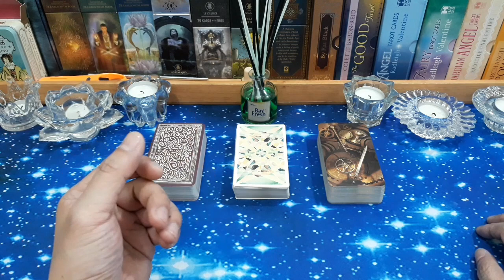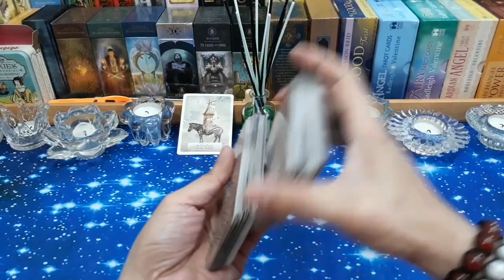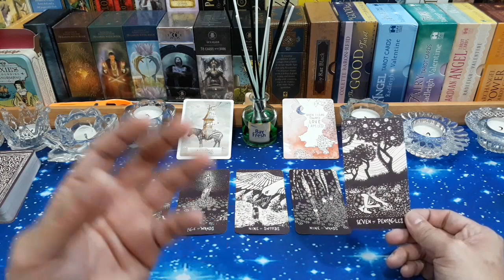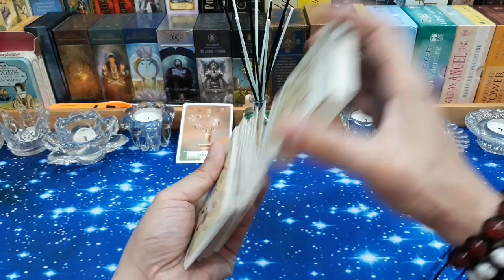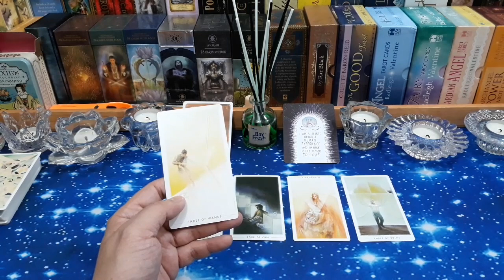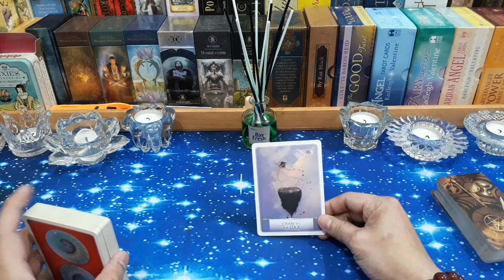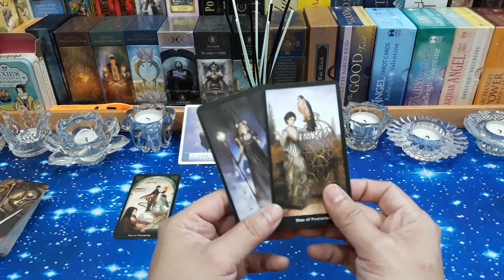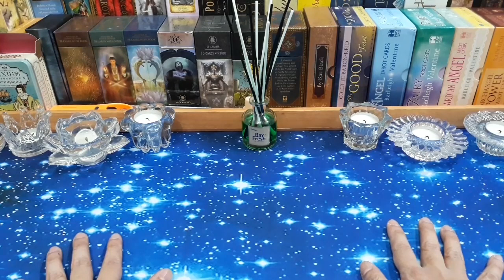Pick A Deck (Pilih Kartu), 🎗SESUNGGUHNYA TALENTA APA YANG KUMILIKI?🎗 (TIMELESS & GENDERLESS)